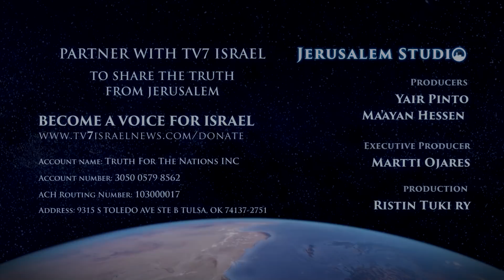Turkey-Israel relations; Friend or Foe? Jerusalem Studio 579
If one safely goes back to a cliche always relevant in the Middle East, about ‘my enemy’s enemy being my friend,’ Turkey is certainly not yet Israel’s friend again, even though it is less vehement a foe than it used to be until recently.
It is more like ‘my enemy’s friend’ - the enemy being Hamas in Gaza; while Israel has the friendliest of relations with two of Turkey’s adversaries, Greece and Cyprus.
But with the onset of a new administration in Washington considered hostile to the Erdogan regime but reputed to be susceptible to Israeli arguments, Ankara seemingly inches closer to Jerusalem.
Is it really so, and if it is, what’s the next step up this road?

Panel:
- Jonathan Hessen, Host.
- Amir Oren, Analyst.
- Dr. Hay Eytan Cohen Yanarocak, Research Fellow at the Moshe Dayan Center and JISS.
- Mr. Yusuf Erim, TRT World Editor at large.